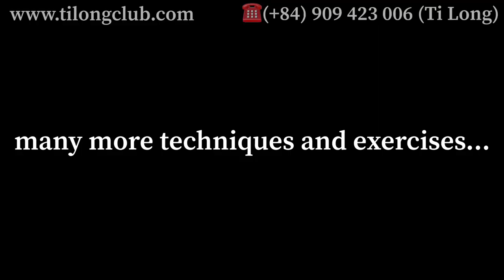Mima Ito small of India 🇮🇳 | How to make Backhand Against Backspin very fast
Ti Long guides an 8-year-old Indian practitioner to make Backhand Topspin Against Backspin very quickly

Contributing knowledge to the world table tennis community

Zalo , Viber ...

Tischtennis unterrichten enseigner le tennis de table